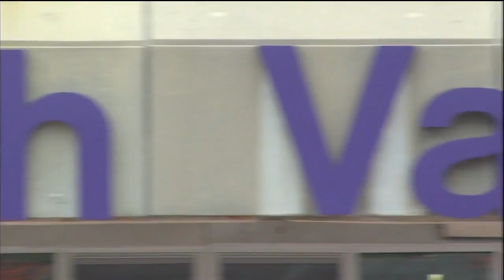2011 Clemson vs Auburn Football Game